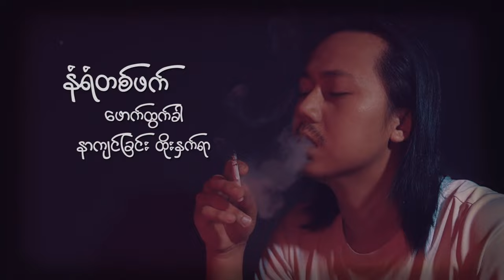ဒဿန - အောင်မြင့်မြတ် (Official Music Video)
Title - ဒဿန (Da Tha Na)
Artist - အောင်မြင့်မြတ် (Aung Myint Myat)
Violin - Phon San
Guitar - Bhone Kying
Mixing & Mastering - Phoe Chan
Music Video -    • Music Videos

Lyrics Video -    • Lyrics Video

Cover Songs -    • Myanmar Cover Songs

Owntune Songs -    • My Owntune Songs
Listen to Aung Myint Myat's Popular Hots Songs .
အင်းလေးသူ...   • Aung Myint Myat - Inn Lay Thu (Offici...
ချယ်ရီသက်သေ မောင့်မျက်ရည်...   • ချယ်ရီသက်သေ မောင့်မျက်ရည် - အောင်မြင့...
တောင်တန်းမြေမှ မီးအိမ်ရှင်...   • တောင်တန်းမြေမှ မီးအိမ်ရှင် - အောင်မြင...
ဒီဇင်ဘာညတစ်ည...   • ဒီဇင်ဘာညတစ်ည - အောင်မြင့်မြတ် (Cover)
မင်းမသိသော...   • မင်းမသိသော - အောင်မြင့်မြတ် (Official...
အင်းလျှားကမ်းက ဖိနပ်လေးတစ်ရံ...   • အင်းလျှားကမ်းက ဖိနပ်လေးတစ်ရံ - အောင်မ...
အင်းလေးသူ...   • အင်းလေးသူ - အောင်မြင့်မြတ် (Lyric Video)
အင်းလေးတိုက်တေး...   • အင်းလေးတိုက်တေး - အောင်မြင့်မြတ် (Cover)
၃၈ဖြာ မင်္ဂလာ...   • ၃၈ဖြာ မင်္ဂလာ - အောင်မြင့်မြတ် (Cover)
မဆုံနိုင်သေးသော်လည်း မဆုံးအောင်ချစ်သည်...   • မဆုံနိုင်သေးသော်လည်း မဆုံးအောင်ချစ်သည...
ဝိပါက...   • ဝိပါက - အောင်မြင့်မြတ် (Acoustic Vers...
နှလုံးသားထဲကလူ...   • Aung Myint Myat -နှလုံးသားထဲကလူ( Offi...
လျှို့၀ှက်ထားချင်တယ်...   • လျှို့၀ှက်ထားချင်တယ် - အောင်မြင့်မြတ်...
နေနိုင်ပြီ...   • နေနိုင်ပြီ - အောင်မြင့်မြတ် (Lyric Vi...
Shan Pyi Pyaw Thu...   • Aung Myint Myat - Shan Pyi Pyaw Thu (...
နှလုံးသွေးနဲ့ရေးတဲ့ပန်းချီ...   • နှလုံးသွေးနဲ့ရေးတဲ့ပန်းချီ - အောင်မြင...
အောင်မြင့်မြတ် သီချင်းများစုစည်းမှု...   • အောင်မြင့်မြတ် သီချင်းများစုစည်းမှု
July မိုး...   • July မိုး - အောင်မြင့်မြတ် (Lyrics Vi...
Aung Myint Myat...ဘယ်သီချင်းအကြိုက်ဆုံးလဲ   • Aung Myint Myat - ဘယ်သီချင်းအကြိုက်ဆု...
အောင်မြင့်မြတ် ( Cover ) - မနိုးပါစေနဲ့မိုးရယ် ( Ma Noe Pr Say Nae Moe Yal )...   • အောင်မြင့်မြတ် ( Cover ) - မနိုးပါစေန...
 ''ငယ်ချစ်ဦး မိုး ၂၁၇'...   • Aung Myint Myat - ''ငယ်ချစ်ဦး မိုး ၂...